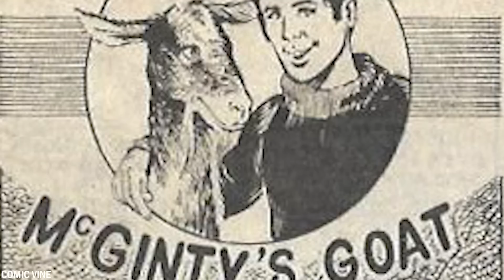10 Ziegen, die nur einmal in Tausend Jahren geboren werden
Ziegen sind Nutztiere, die wegen ihrer Milch, ihres Fleisches und ihres Fells gezüchtet werden. Verschiedenen Artikeln zufolge soll es auf der Erde 1 Milliarde Ziegen geben. Es ist daher unvermeidlich, dass es unter ihnen einzigartige Exemplare gibt. Heute stellen wir euch 10 Ziegen vor, die nur einmal alle tausend Jahre geboren werden.